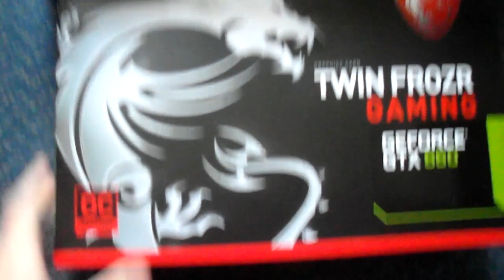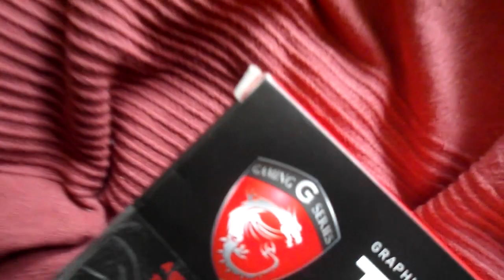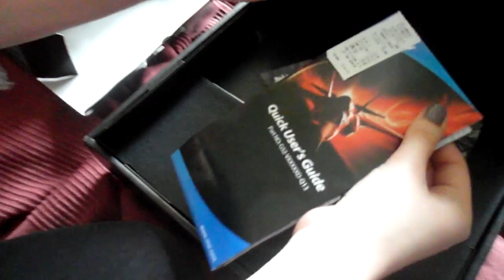Rodzinny unboxing za hajs z Tuby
Po śląsku. Ślónska godka, śląska gwara, język śląski, zwał jak zwał. Po polsku również. Gry, vlogi, recenzje, battlefield, planetside, call of duty i inne te komercyjne pierdoły. Kiedyś, dawno dawno temu robiły tu aż 4 osoby, stąd nazwa FreakyGamerzz. Terozki uostou sie ino jedyn hanys. Niech wóm sie darziy.